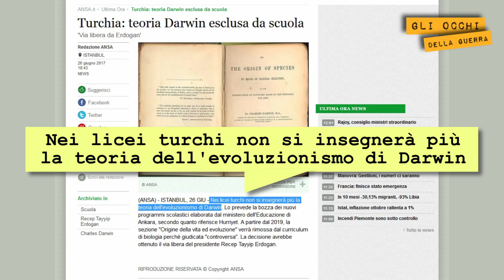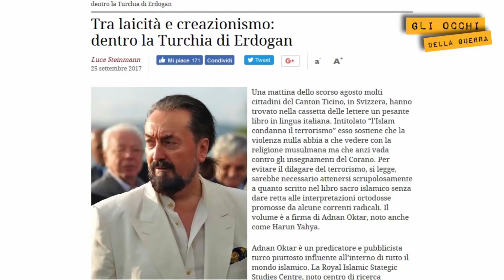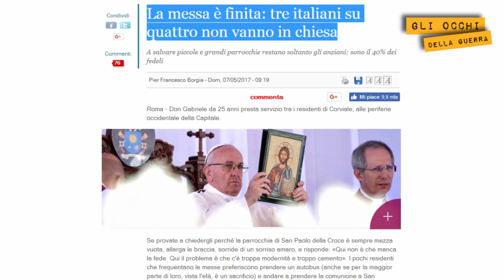L'islam moderato e "femminista" del predicatore Adnan Oktar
Il darwinismo? “Un’ideologia pericolosa che ha condotto al fascismo e al comunismo”. Le donne? “Non c’è scritto da nessuna parte che debbano indossare il velo, se vogliono possono pregare Allah anche in bikini”. È un Islam diverso da quello che siamo abituati a conoscere l’Islam di Adnan Oktar. Nome d’arte Harun Yahya, questo predicatore turco è divenuto celebre per i suoi libri sul creazionismo islamico tradotti in decine di lingue. Vicino al presidente Recep Tayyip Erdogan, la sua battaglia contro l’evoluzionismo ha convinto il governo turco a rimuovere l’insegnamento delle teorie di Darwin dai programmi di biologia di scuole e università. E sarebbe merito di Oktar anche la svolta moderata di Riad annunciata qualche giorno fa dalla famiglia al Saud.. Intervista di Alessandra Benignetti. Montaggio di Roberto Di Matteo